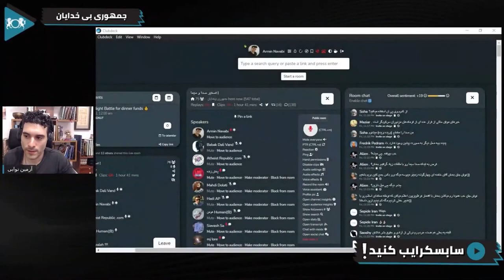تاثیر آگاهی مردم در سقوط جمهوری اسلامی